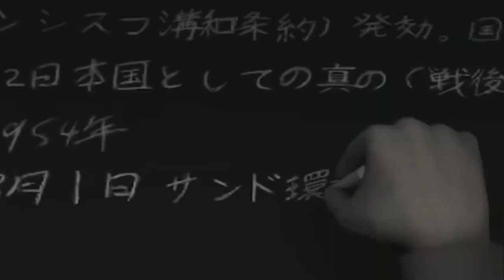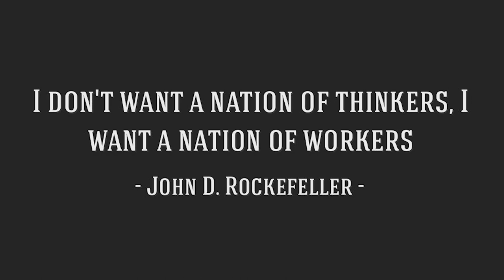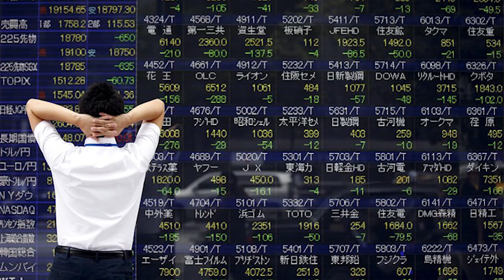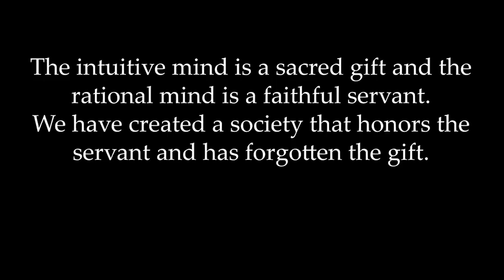Education Control System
Hey, everyone! 👽
I am finally back!